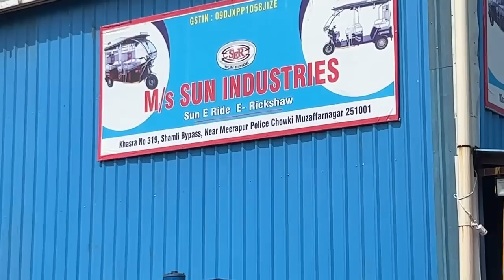Bus Aab Gater Silli Dalne Ki Nobat Aa Gayi 😎New Ghar Banane Ka Fayda#palfamilyvlogs